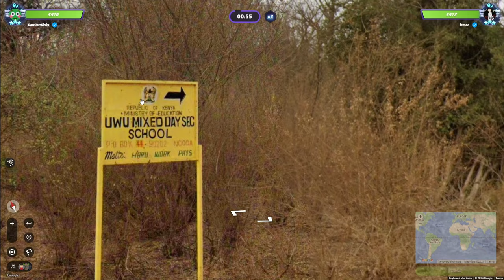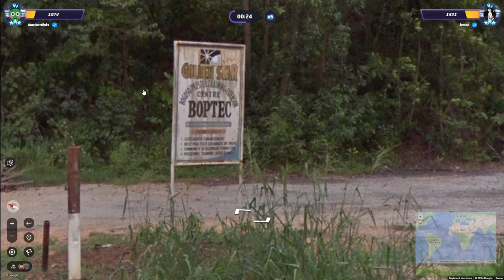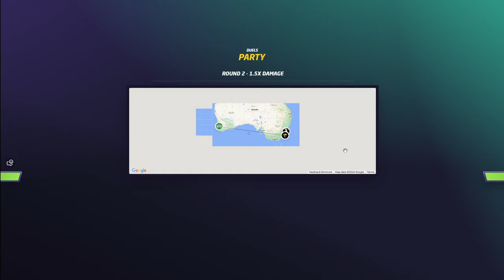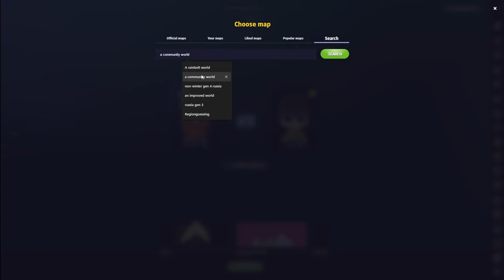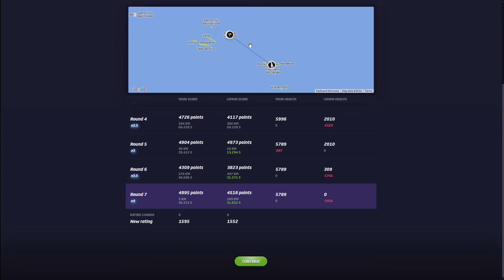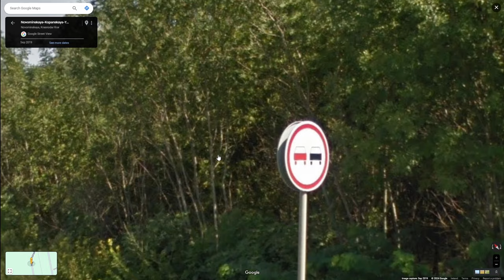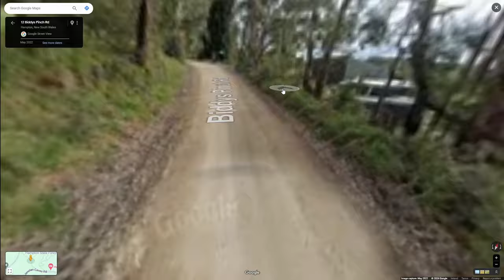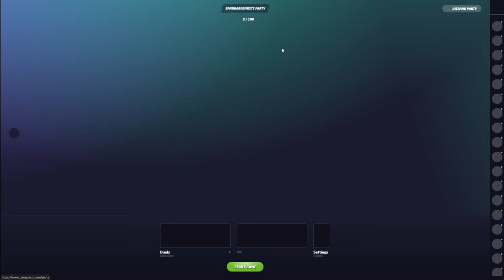Road To The Geoguessr World Cup - All-Stars - Lemon